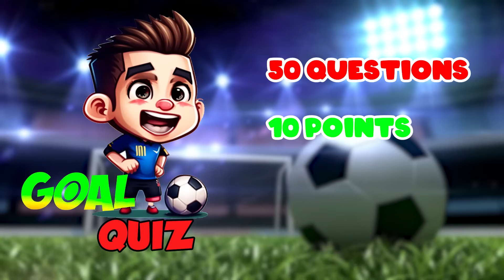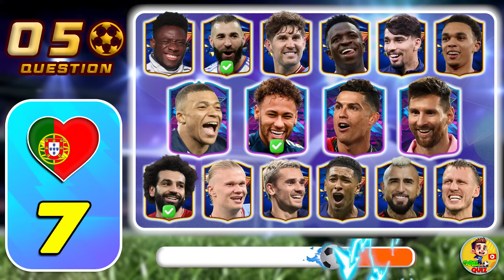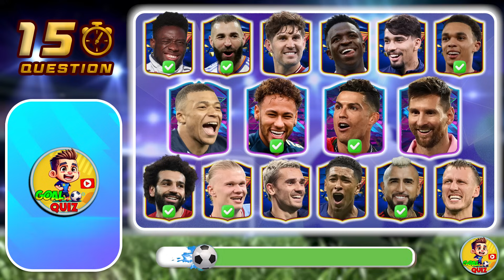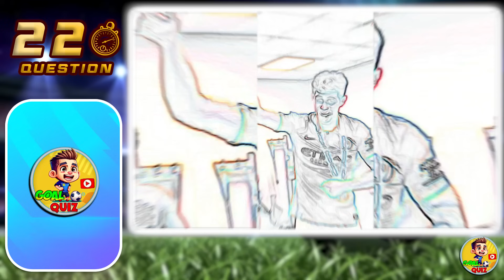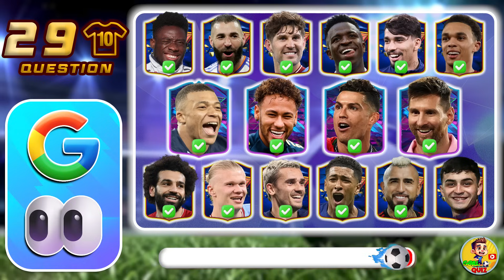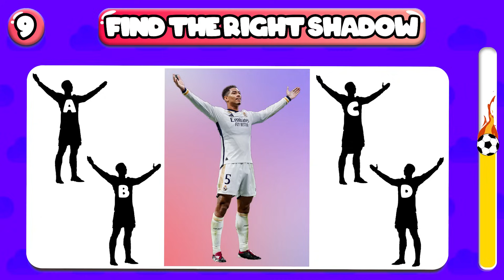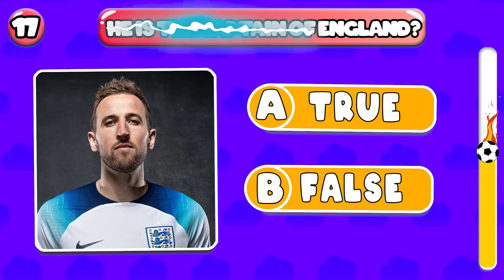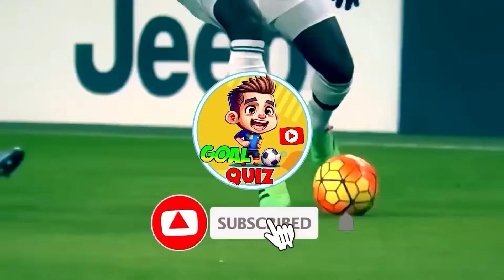🔥⚽ Can you Guess the Song, Dance and Meme of Football Player? Ronaldo, Messi, Neymar, Haaland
Say oh yeahhhh!
Hello football fans and welcome back to Goal Quiz!!!
In today’s video we are bringing you a new challenge, guessing famous football players by song, dance and celebrating!
There are 50 questions, and for each correct answer you get 10 points!
We will have a secret gift at the end of the video for those who watch the entire video. Are you ready? Let's go!